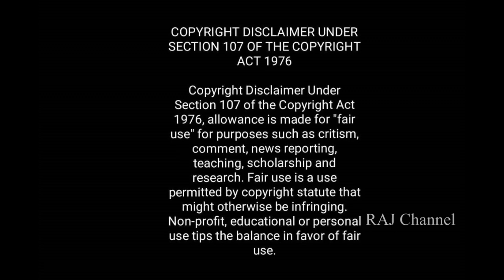நவராத்திரி ஒன்பதாம் நாள் பூஜை மற்றும் பலன்கள்! Navarathiri Day 9